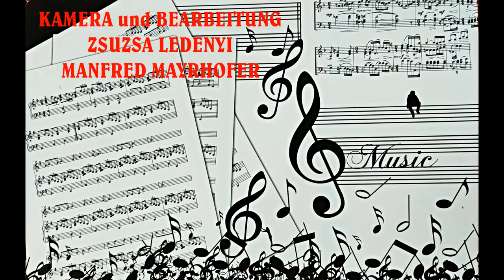SCHAUMARER WEINLESEFEST 2024 10. 05. TANZGRUPPE AUS KOWATSCH/NAGYKOVÁCSI IM KULTURHAUS VON SCHAUMAR